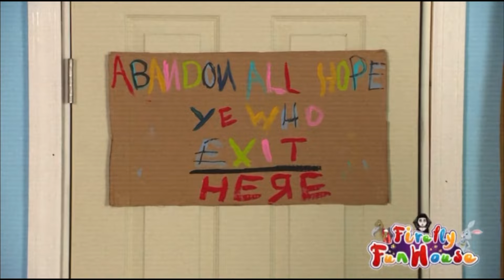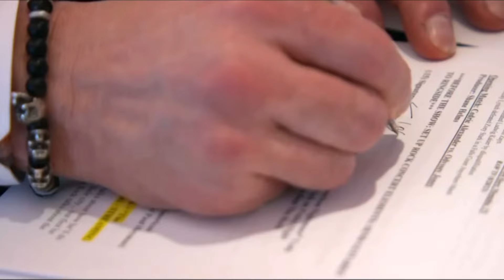The Unforgettable Legacy of Bray Wyatt…